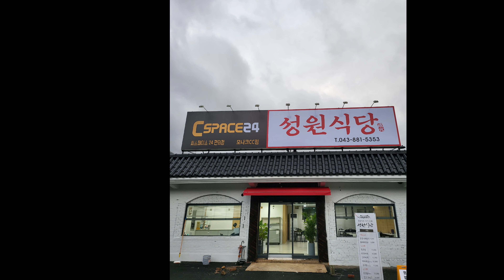[필드영상] 모나크CC 2023년 8월 라운딩 아이언 만으로는 안되겠니?